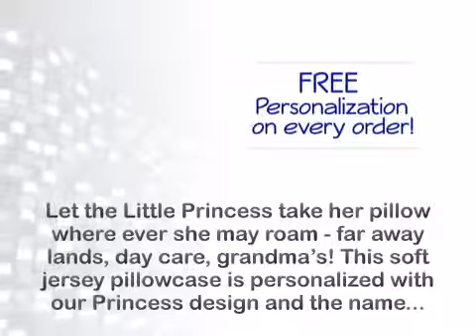Small Pillowcase Princess Crown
to view our l. Let the Little Princess take her pillow where ever she may roam - far away lands, day care, grandma's! This soft jersey pillowcase is personalized with our Princess design and the name or short message of your choice.  Machine washable.